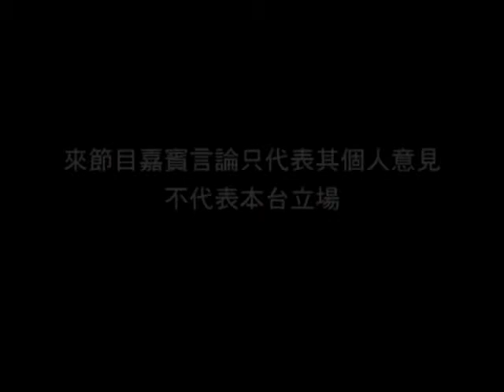《論盡社褔界》第6集：千蒼百孔的安全綱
探討綜援制度的問題，拆解主流社會對綜援的偏見，提出未來的改善方向。